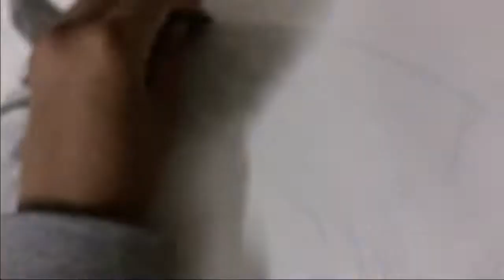Drawing horse on big paper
It is my first big drawing.
It took me 6to7 hrs to complete.